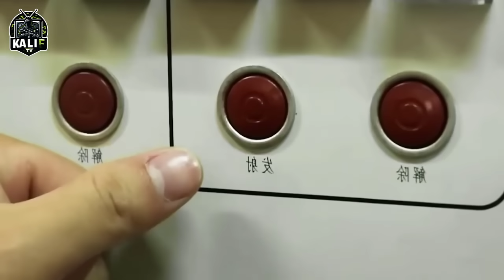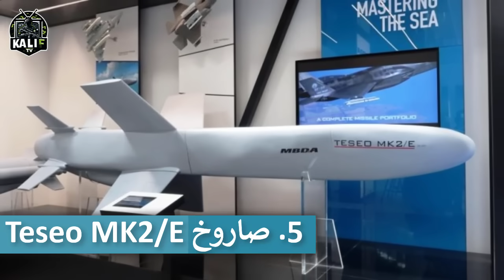قائمة جديد ... لاقوى صواريخ كروز التي يشغلها الجيش الجزائري لسنة 2024_ 2025